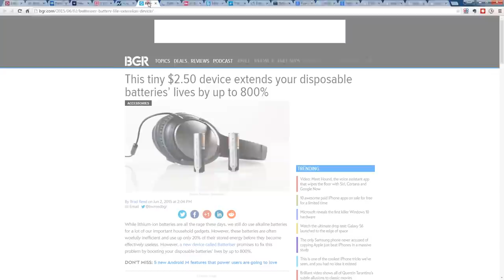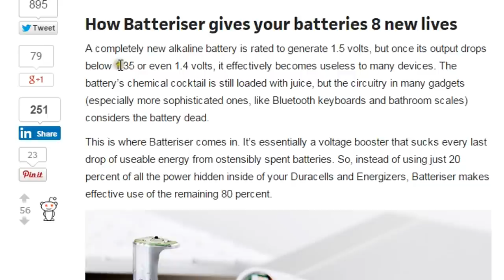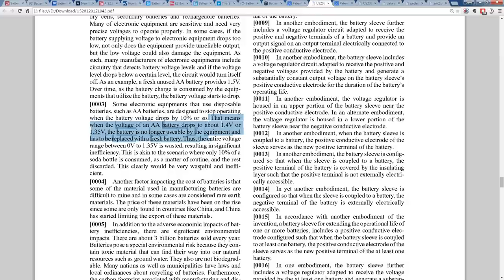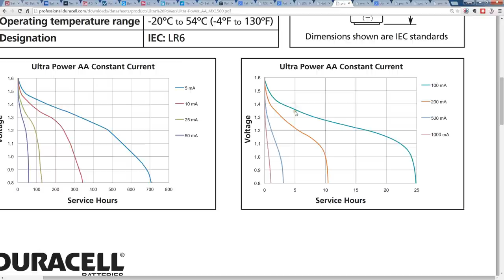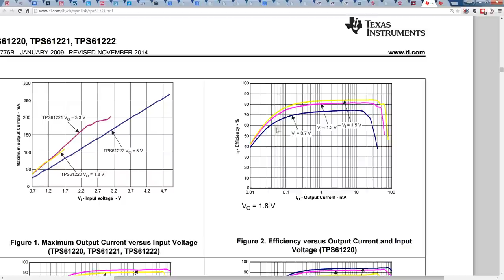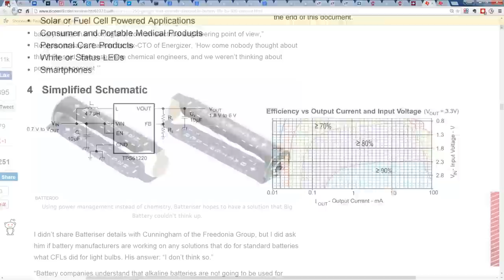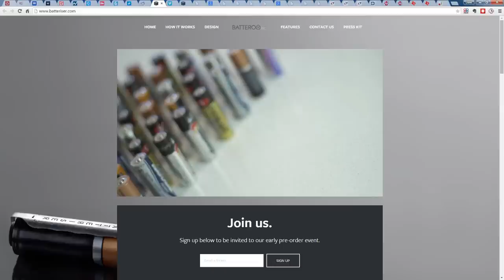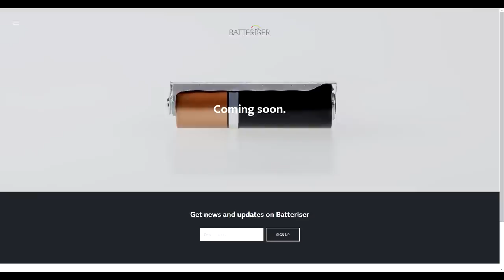EEVblog #751 - How To Debunk A Product (The Batteriser)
Dave introduces his Product Baloney Detection Kit, and offers a step-by-step how-to tutorial guide to debunking wild marketing claims on tech products.
In this case the Batteriser, a boost converter that fits around ordinary AA batteries which claims to increase the battery life by up to 800%.
Does it live up to the hype?
I have I briefer summary on my text blog here if you can't afford 40 minutes for the video:

EEVblog Amazon Store (Dave gets a cut):